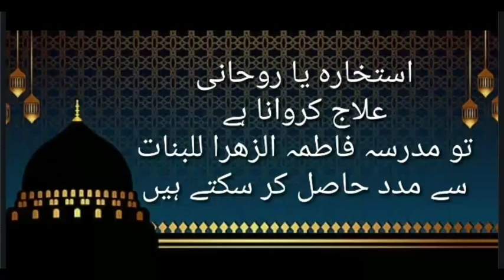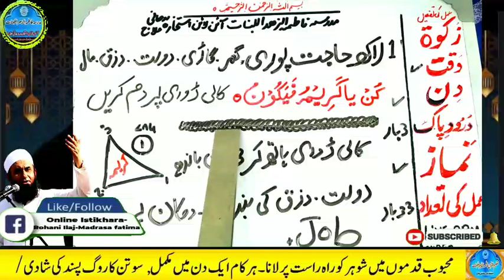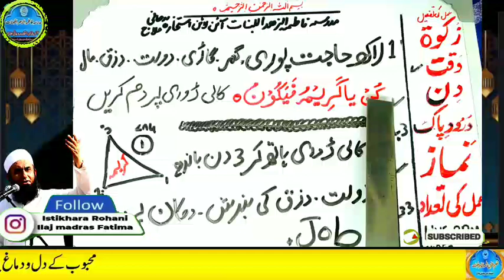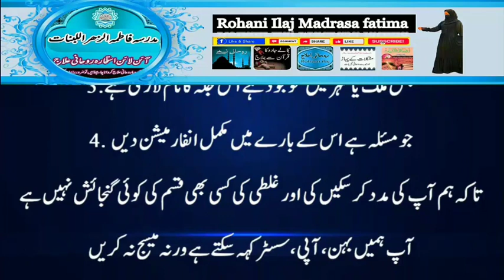Amir hone ka wazifa, daulat ka wazifa, rizq ka wazifa, wazifa for money, jab, pari, mokil ka amal